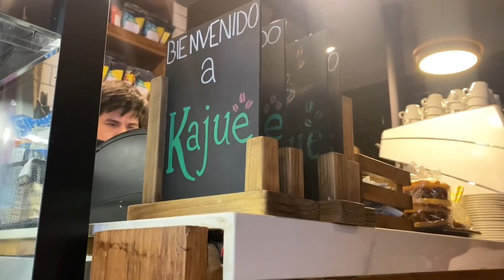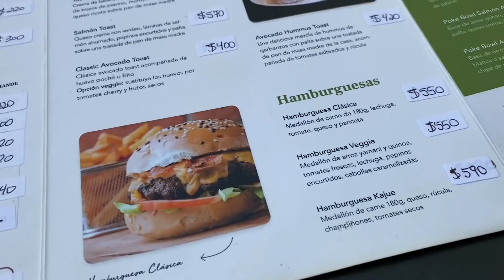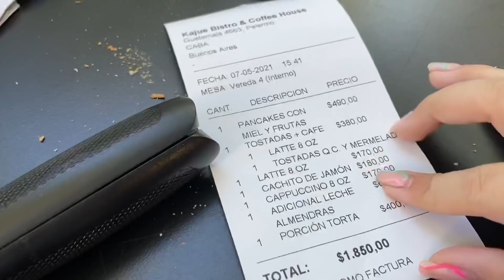MERENDANDO CON MEL capitulo 1 ♥️